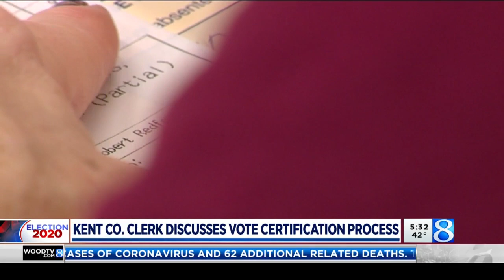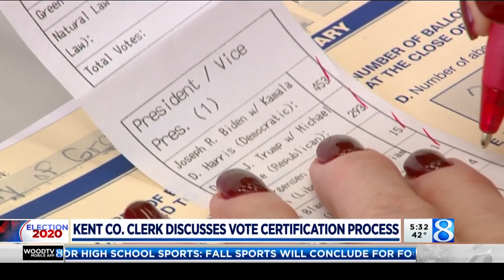How the certification process works following an election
Kent County Clerk Lisa Posthumus Lyons, a Republican, explains the work of Boards of Canvassers. (Nov. 18, 2020)